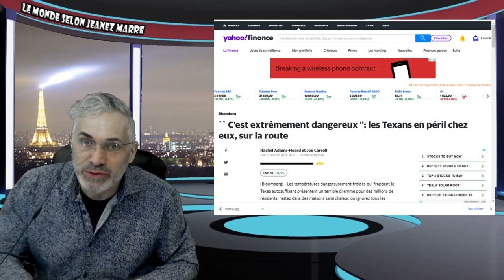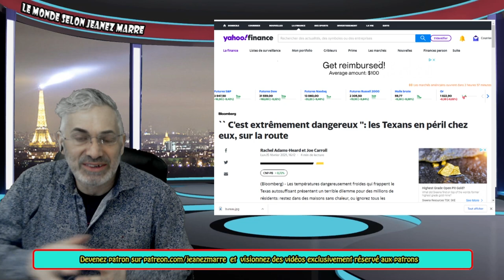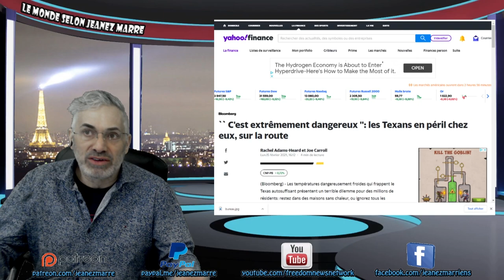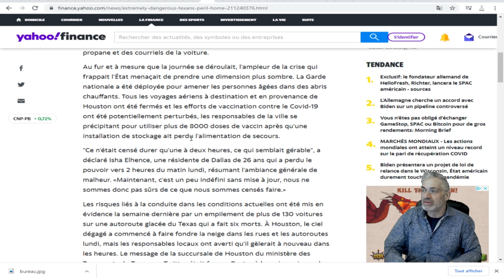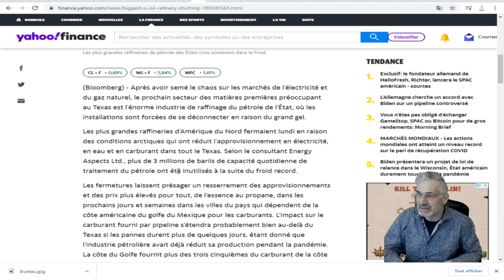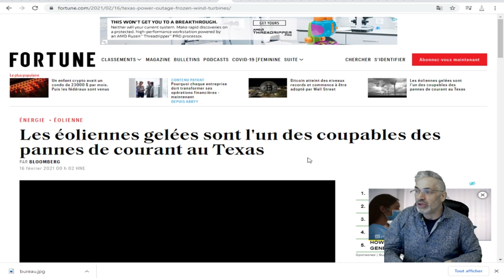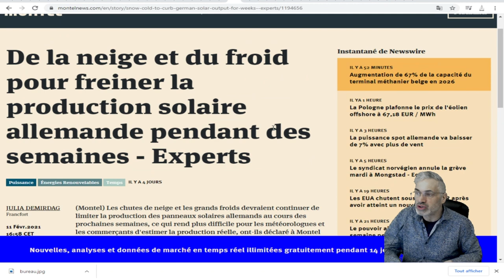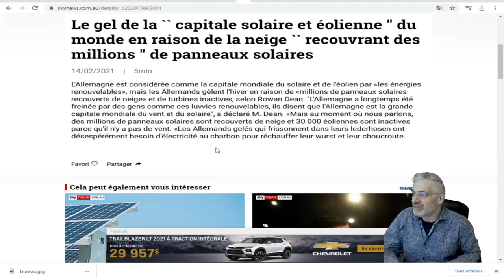TEMPÊTES DE NEIGE HISTORIQUES AU TEXAS, DES MILLIONS SANS ÉLECTRIÇITÉ, CE QUE TU DOIS SAVOIR.